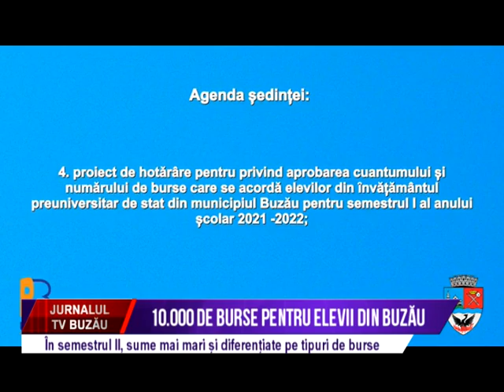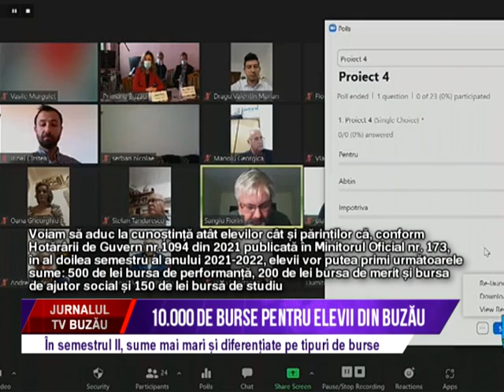10 000 de burse pentru elevii din Buzau